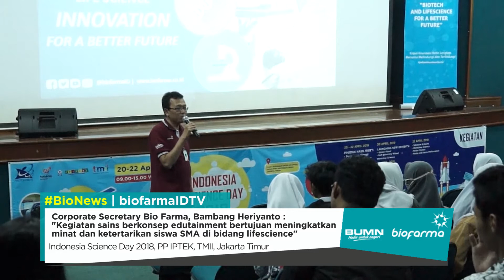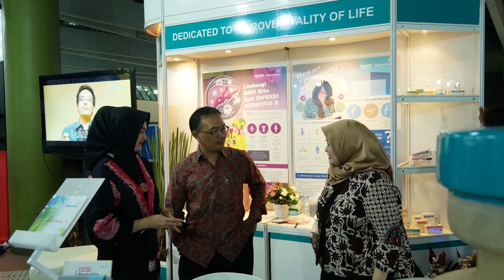MENRISTEK SAKSIKAN BIO FARMA TANDATANGANI MOU DI INDONESIA SCIENCE DAY 2018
Penandatangan dari Bio Farma, oleh Disril Revolin Putra, Direktur SDM Bio Farma dan dari pihak PP IPTEK, M. Syachrial Annas, Direktur Pusat Peraga Iptek.

Menurut Disril, “Bio Farma menyambut baik penandatangan nota kesepahaman ini yang melingkupi pemanfaatan dan Pengembangan Wahana Inovasi Indonesia di Pusat Peragaan Ilmu Pengetahuan dan Teknologi sebagai media promosi”

Bambang Heriyanto, Corporate Secretary Bio Farma menyampaikan bahwa Kegiatan sains yang dikonsep edutainment ini bertujuan agar masyarakat khususnya generasi muda dapat mengenal sains dan teknologi pada  industri kesehatan Indonesia.

Meningkatkan minat dan ketertarikan siswa SMA dibidang bioteknologi / lifescience menjadi salah satu tujuan dari acara ini, menurut Bambang Heriyanto, Corporate Secretary Bio Farma “diharapkan dengan adanya acara ini dapat memperkenalkan peran Bio Farma di tingkat nasional maupun global, serta meningkatkan kesadaran tentang pentingnya inovasi biotech / lifescience untuk kehidupan yang berkualitas.”

Bio Farma juga berpartisipasi dalam fasilitas exhibition yang menampilkan rangkaian produk Bio Farma, serta sejarah perkembangan vaksin di Indonesia. 37 peserta pameran yang terdiri dari lembaga pemerintah, BUMN serta Universitas di Indonesia turut berpartisipasi dalam acara yang bertemakan Science and technology for sustainable life ini.